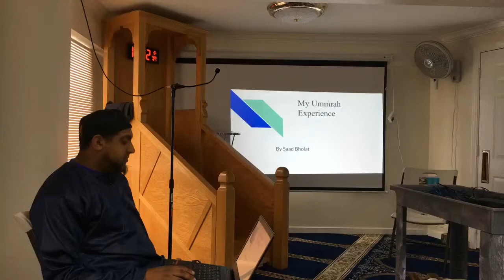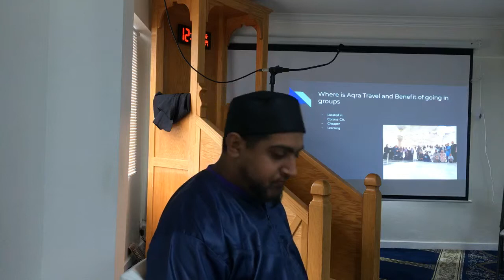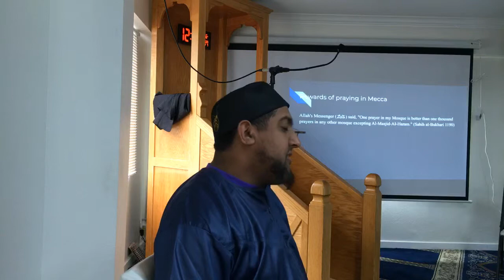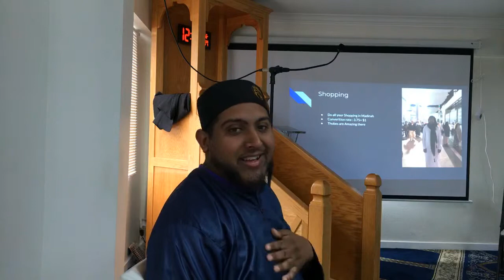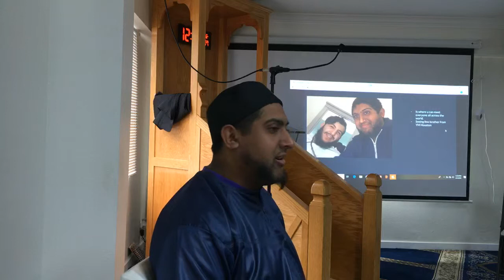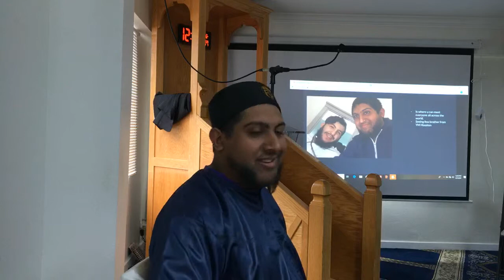IIT- Presents "My Umrah Experience" by Saad Bholat